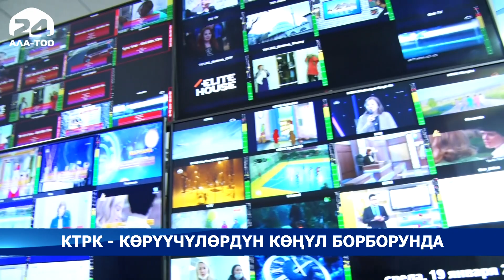КТРК - көрүүчүлөрдүн көңүл борборунда